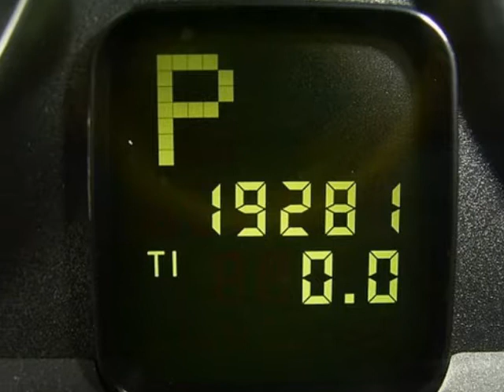2010 VOLVO S40 Springfield NJ New Jersey